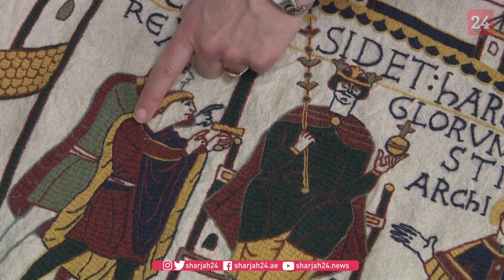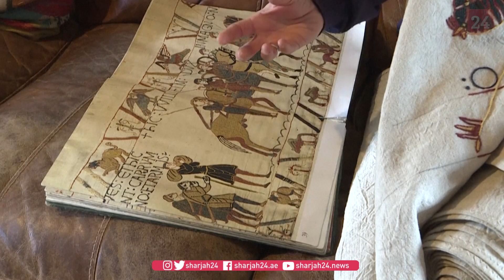سويدية تعيد إنتاج منسوجة بايو بحجمها الحقيقي في إنجلترا